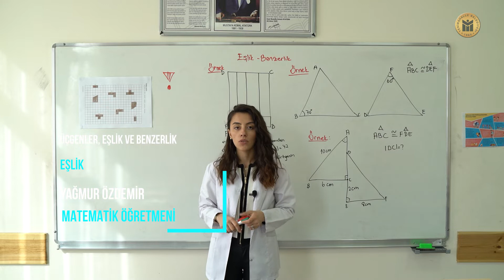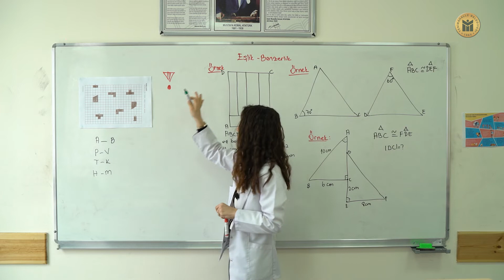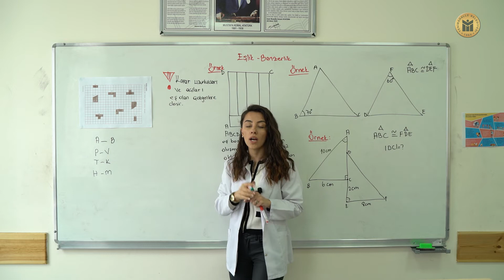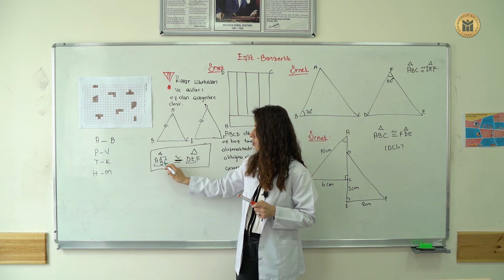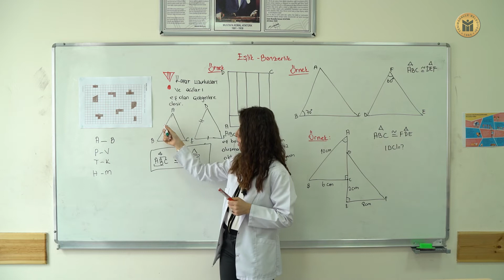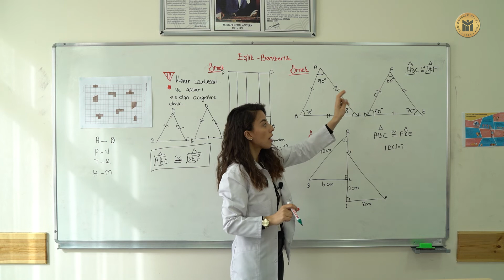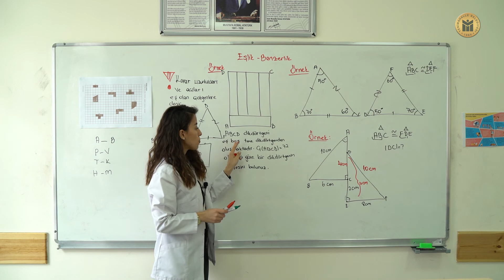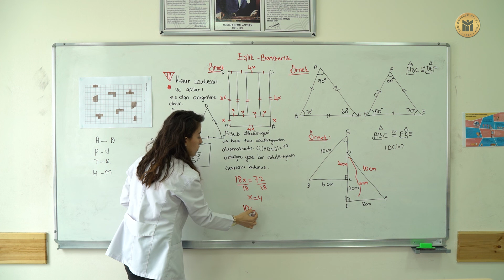MATEMATİK / 8. SINIF / EŞLİK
MATEMATİK
8. SINIF
ÜÇGENLER, EŞLİK VE BENZERLİK ÜNİTESİ
EŞLİK KONU ANLATIMI